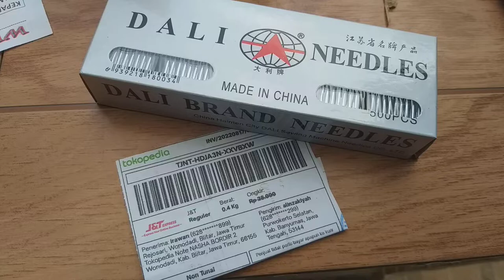Jarum mesin bordir Original DALI DB K5 75 / 11 atau no 11 kirim ke blitar jawa timur